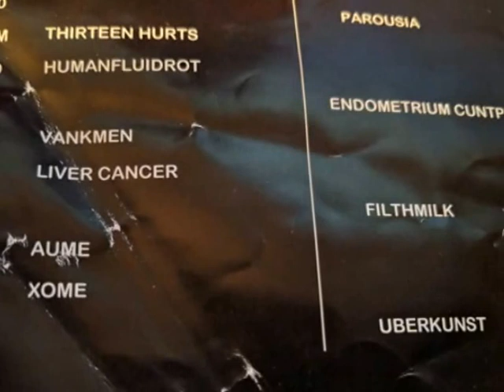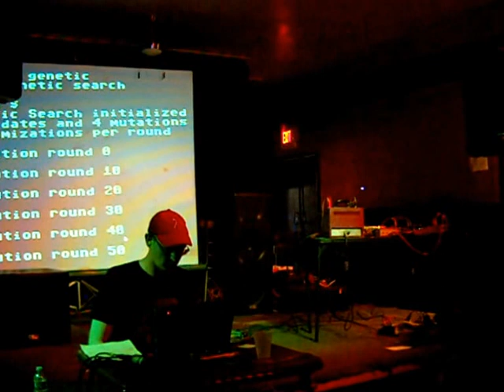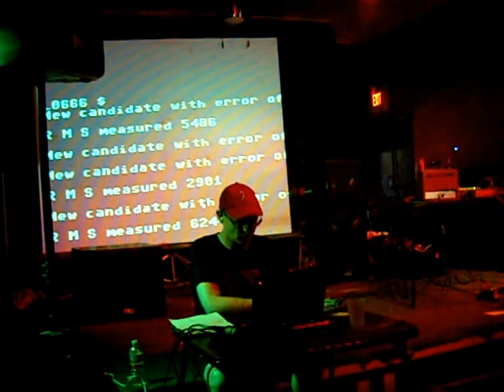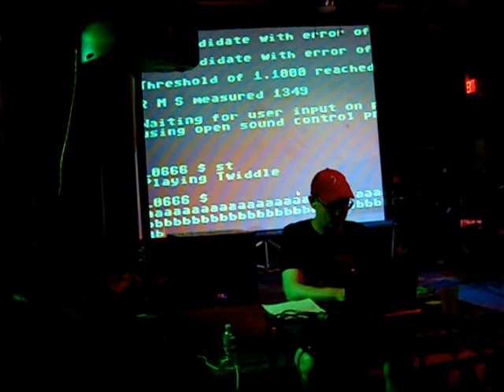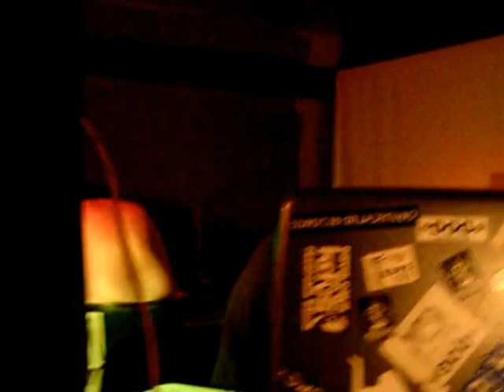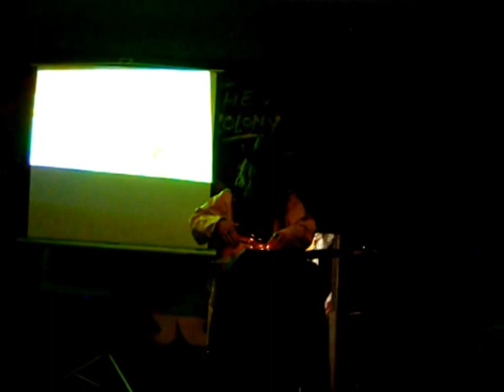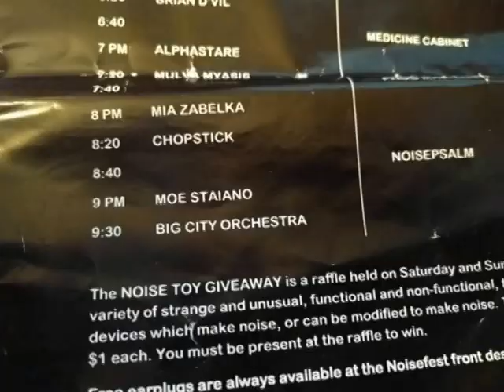What 2016 Norcal Noisefest (day 2 and 3) is like if you don't bring Earplugs (low quality)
Here's all the low quality footage I shot at Norcal Noisefest. The sound is pretty bad, but that's because the camera was bad and it was really loud. Really loud. Sorry if I didn't get everyone. I think the first day is missing.